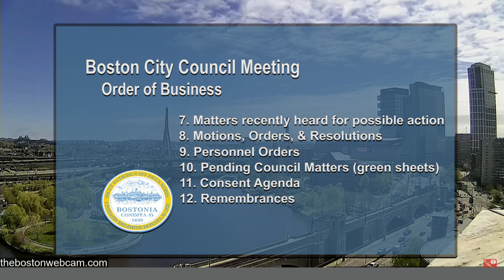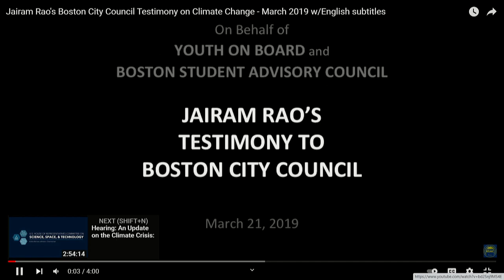Boston City Council Meeting on May 11, 2022